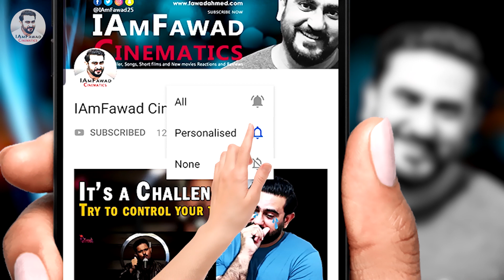Laila O Laila - Ali Zafar ft Urooj Fatima | Balochi Folk Song | Reaction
Hello friends, watch my latest reaction on the  Laila O Laila - Ali Zafar ft Urooj Fatima  Lightingale Productions.

Watch Ali Zafar & 12-year-old Urooj Fatima perform a duet on Balochi melody Laila O Laila. Urooj Fatima is an extremely talented young singer from Balochistan, who is also a UNICEF's adolescent champion.

Laila O Laila
Ali Zafar ft Urooj Fatima
Produced by Ali Zafar

Post it in the comments section or you can click on the "About" tab on my main channel page and then click "Send Message" If that does not work, send a message on Instagram